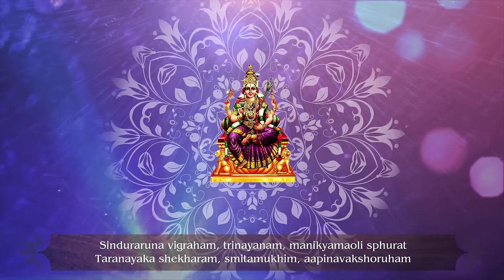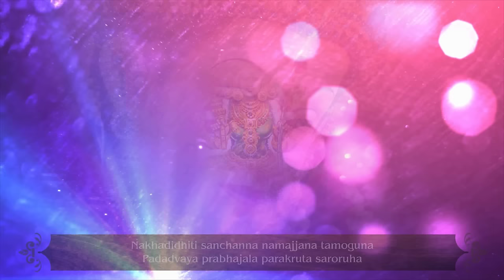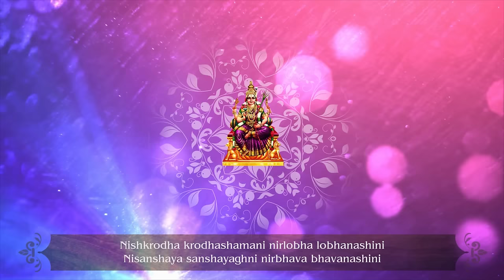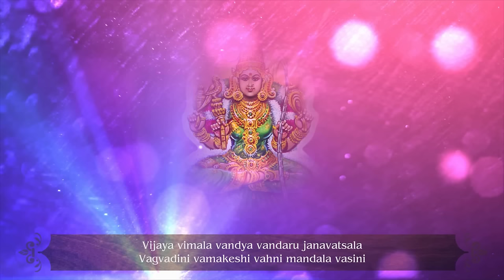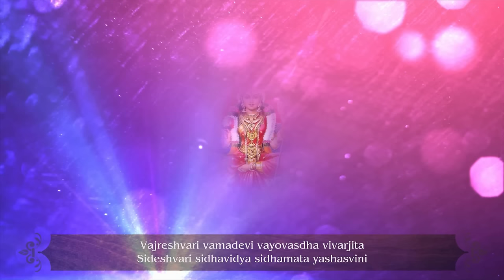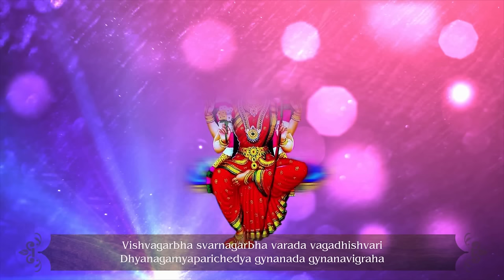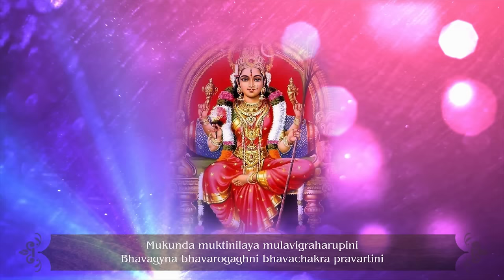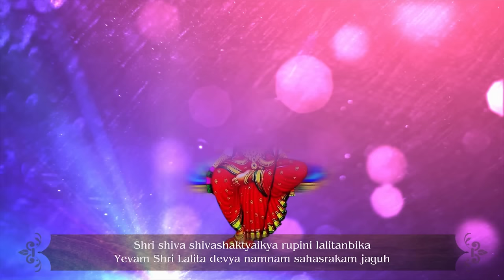Sri Lalitha Sahasranamam | The thousand names of Sri Mata Lalitha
Sri Lalitha Sahasranamam with lyrics

Lalita Sahasranama Sthotram is a sacred text of Goddess Lalita Devi, who is the Divine Mother or Goddess Durga, in the form of Shakti. The Sahasranama contains the thousand names of Goddess Lalita. This stotra (hymn of praise) occurs in the Brahmanda Purana (history of the universe) in the chapter on discussion between Lord Hayagreeva and Rishi Agasthya. At the request of Rishi Agasthya for a solution to uplift masses and to help them attain both spiritual and material upliftment, Lord Hayagreeva ( incarnation of Lord Vishnu ) is said to have taught him the thousand holiest names of Sri Lalitha

Singers : Rita Thiagarajan & OM Voices
Music Director : Sai Madhukar
Producers : R Baba Krishna Mohan & R B Sudha
Marketing & Distribution : Strumm Entertainment Pvt Ltd
Album : Devi Maha Stotras

Album : Divine Chants for Material & Spiritual Abundance